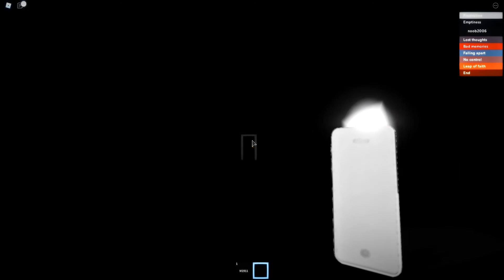Roblox [Contained Insanity]